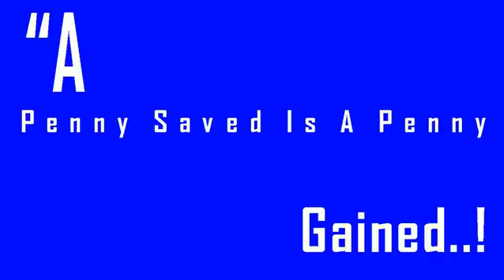Earth Zero Dc